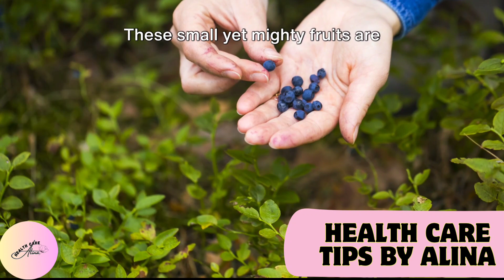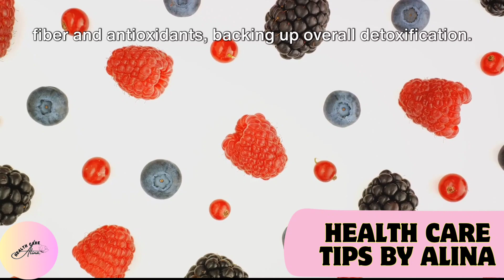9 Foods That Naturally Cleanse Your Body | Healthy Eating Tips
9 Foods That Naturally Cleanse Your Body | Healthy Eating Tips

Discover the transformative benefits of a natural body cleanse with our guide to 9 foods that promote detoxification. Learn about the healing properties of these superfoods and incorporate them into your diet for a healthier, revitalized you. 🍏🥦

0:00 The Power of Blueberries
0:29 The Benefits of Pineapple
0:41 The Vibrant Lemons
0:53 The Creamy Marvel of Avocado
01:01 The Hydrating Wonder of Watermelon
01:11 The Colorful Detox Option - Berries
01:23 An Apple a Day Keeps Toxins Away
01:33 The Tangy Detoxifier - Grapefruit
01:41 The Nutrient-Packed Powerhouse - Kiwi
01:51 Conclusion

Health Care Tips by Alina